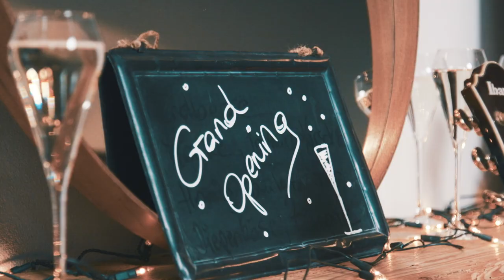Tandem deLight | finest live music | Trailer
Booking & Contact

Wir sorgen für die passende musikalische Begleitung bei...
Firmenevents - Jazzbrunch - Trauung - Agape - Sektempfang -
Geschäftseröffnung - Vernissage - Privatveranstaltungen - Weihnachtsfeier -
Gala - Dinner - etc...

Video by
Multimedia Agentur Markus Raffeis | mrks.at
Location: Schneiderei (Leithaprodersdorf)